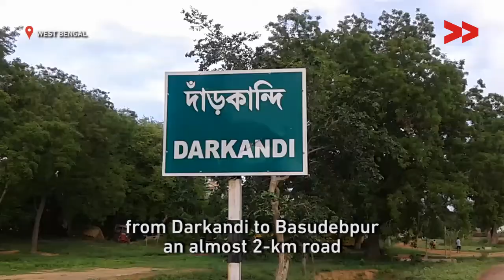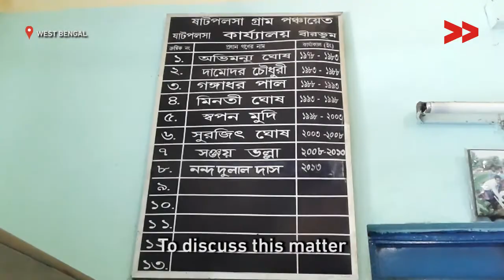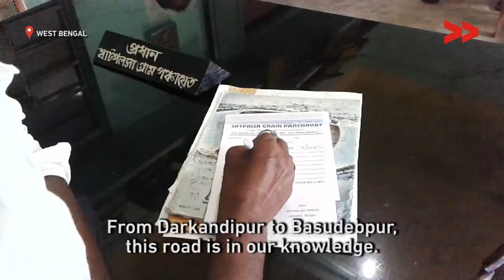Muddy road needs repair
Debgopal Mondal reports from Birbhum, West Bengal for Video Volunteers.